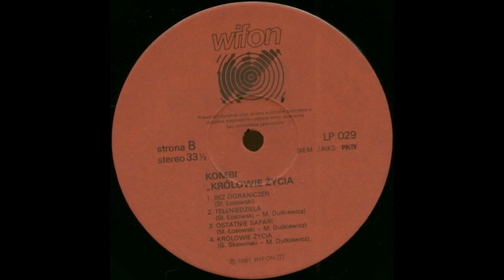Kombi - Bez ograniczeń [VINYL-RIP HD]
Tytuł: Bez ograniczeń
Wykonawca: Kombi
Album: Królowie życia
Rok wydania: 1981
Wydawca: Wifon
Oznaczenie płyty: LP 029

Nagrano sprzętem Audio-Technica AT LP-120 USB z wkładką Audio-Technica AT120E.